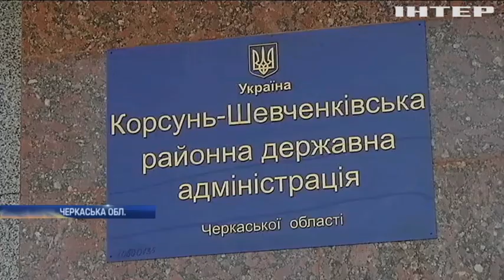Новости 8:00, выпуск за 15 августа 2018 года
Головні події на цю годину: На Донеччині безпілотник ОБСЄ зафіксували нове озброєння бойовиків; У Києві правоохоронці затримали групу нелегалів; У NASA не можуть знайти марсохід.